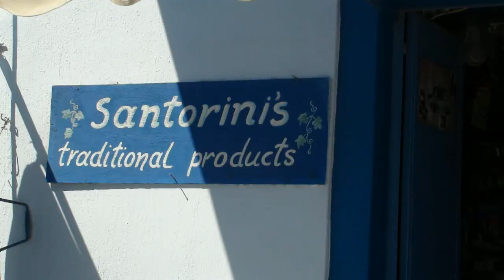SANTORINI - Fira, 🇬🇷 GREECE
Santorini: One of the most popular destinations worldwide and the top Greek destination, Santorini, or Thira, is one of the most magical places you’ve ever seen! Located on the southern side of the Aegean sea, Santorini Greece is a part of Cyclades island complex. The island was created after a huge volcanic eruption. The enthralling sunset view, the minimal architecture, the luxurious Santorini Greece hotels, the dramatic rocky landscape, and Santorini volcano are just some of the reasons you’ll have a crush on this unique island!

Fira is the best place to stay, beautiful view for Nea Kameni(volcano), perfect for short trips around the island Santorini, beautiful sunsets, cable car, a paradise for shopping, a restaurant many things to do.